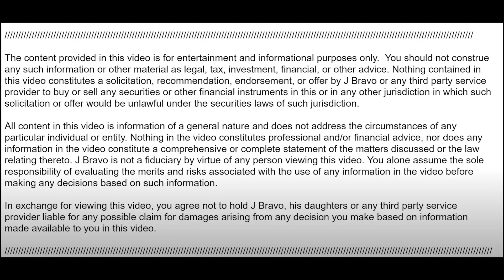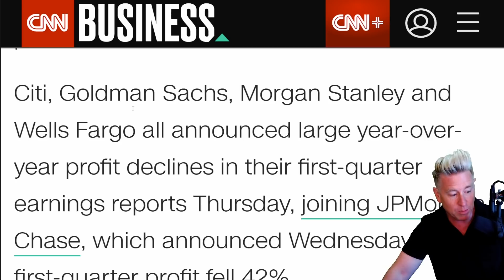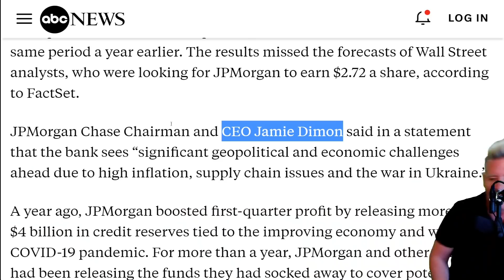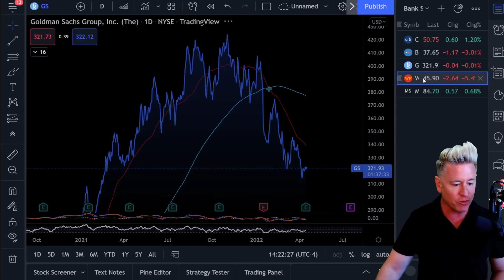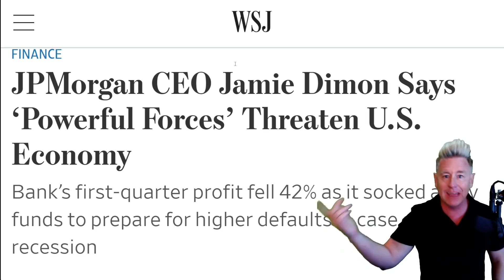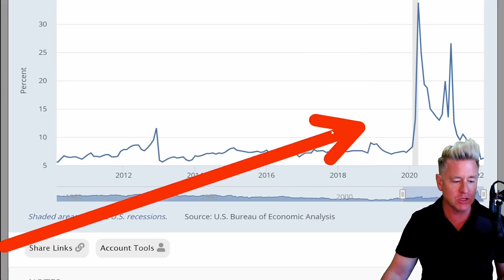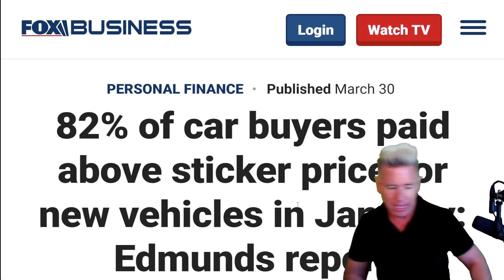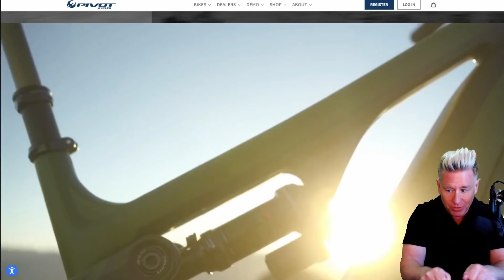🔥 Watch Your CREDIT CARDS 🚨 Banks Braces For Tragic….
WARNING! We have credit card panic! Bank earnings signal dark clouds on the horizon. Be prepared and protect your wealth. JP Morgan profits drop 42%, the bank writes down Russian assets.

🚨 CRYPTO & STOCK UNIVERSITY COURSE! Only $347!

⚠️ Dominate Stocks! [Swing Trading] Check Out The Deal Below!